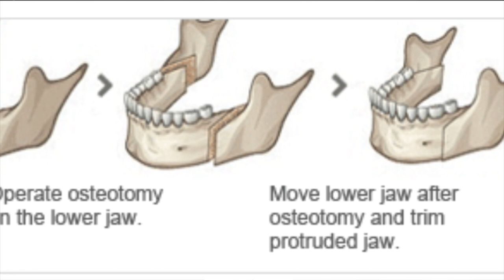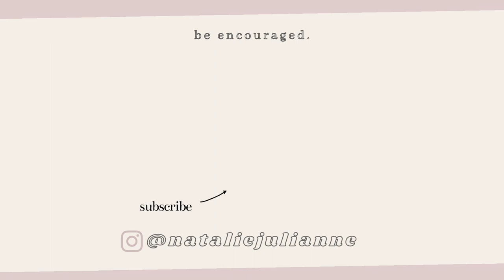What REALLY Happens In Double Jaw Surgery | My Experience VLOG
I got double jaw surgery!! It was a crazy experience. I'm very grateful for my surgeon, orthodontist, family, and church family.

If you are living in PR🇵🇷 and want to do this procedure, DM so I can send you my recommendations for the surgeon and orthodontist.

Chapters:
0:00 Intro
0:40 What Is DJS?
1:22 Why Did I Get DJS?
2:33 When Did I Get DJS?
3:38 How Was It?
5:05 Effects After Surgery
6:06 How I'm Doing Now
6:51 My Tips
7:16 Before & After
7:35 Pictures of the Progress
8:07 Outro

R e c o v e r y   s u p p l i e s:
Sit-up pillow
Wedge pillow
Jojoba oil
Cordless water flosser
Collage powder
Cold face eye mask
Squeeze bottle
Hot & cold face packs
Aloe vera juice
Omega 3 Fish Oil
Biotin & collagen drops

Natalie☾